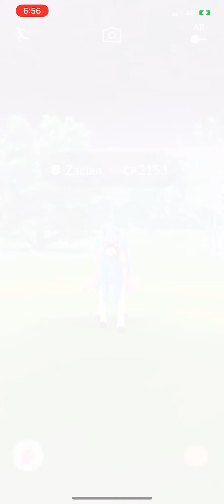Pokémon Go - Level 5 Raid - Zacian